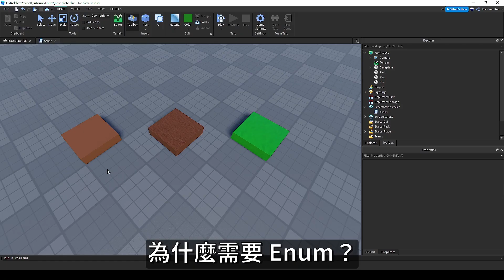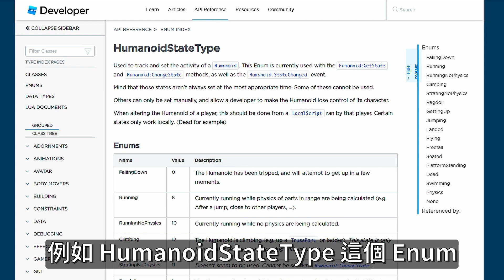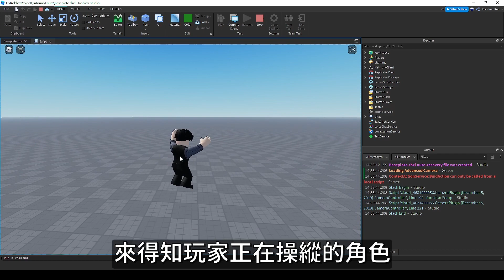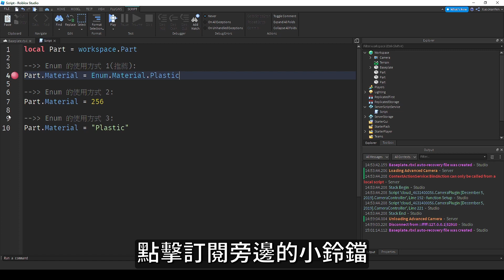Roblox 的「Enum(Enumerations)」是什麼🤔🤔🤔？【Clark 克拉克 | Roblox Studio 中文遊戲開發教學】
這部影片的前半部分，我完全是用剪輯軟體弄的動畫，但弄 1 分鐘就花了超久XD

【時間表】
00:00 什麼是 Enum / Enumerations？
00:51 為什麼需要 Enum / Enumerations？
01:46 Enum / Enumerations 可以做什麼？
03:07 Enum / Enumerations 的使用方式！